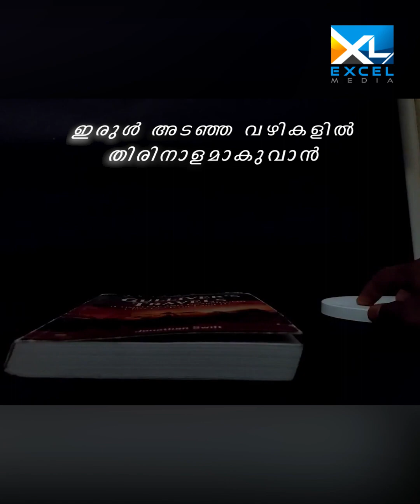ഇന്നത്തെ ചിന്ത | Job 16 | Shibu K John | Excel Media